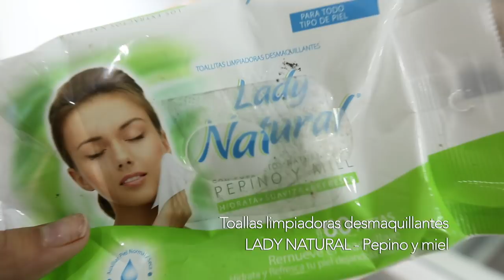DECEPCIONES 2019 | MAQUILLAJE & CUIDADO PERSONAL